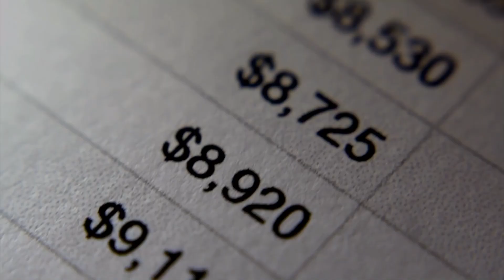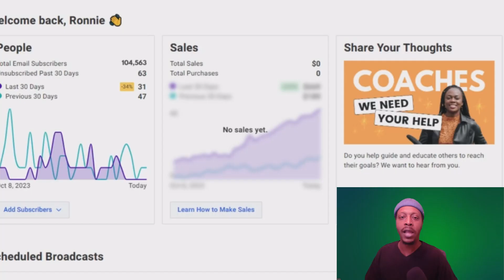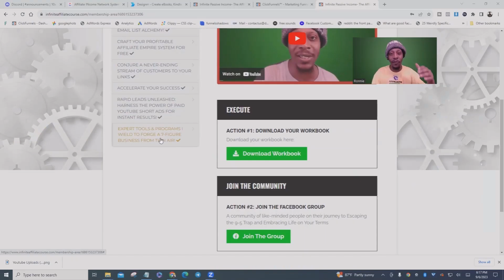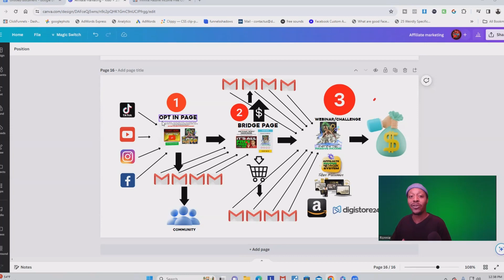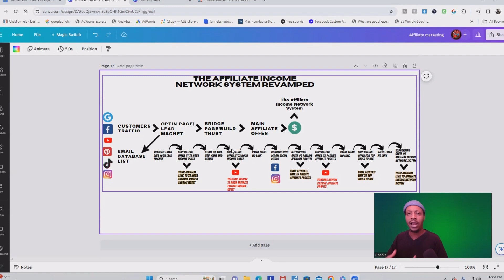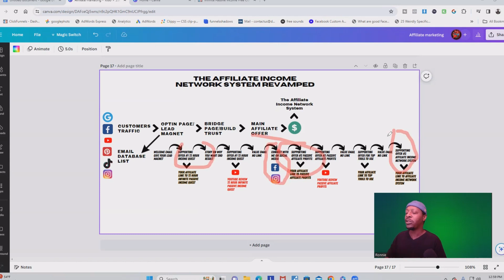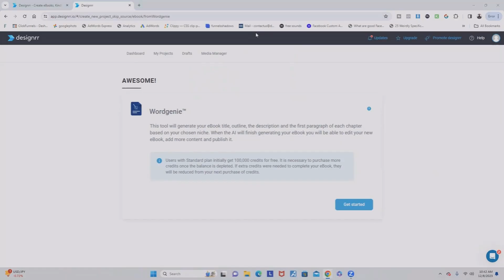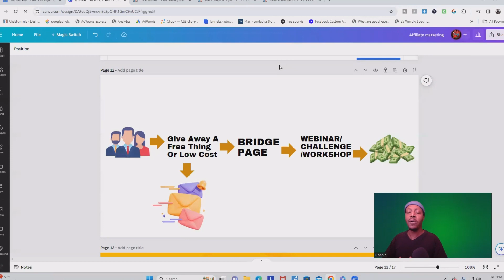Reaching Your Job-Quitting Goal with High Ticket Affiliate Email Marketing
Quit Your Job: The Target You Must Hit (High Ticket Affiliate Email Marketing)

Discover the 72-Hour Infinite Passive Income Quest: Duplicate my 7-Figure Business and utilize my white-label course as your own!:

TAKE MY FREE COURSE: Learn My Secrets to Building a 6-Figure Affiliate Business from Absolute Scratch Using High-Ticket Affiliate Programs Infinite Passive Income!

Ready to Ditch Your Job Sooner? Enroll in My Signature 7-Step Systematics Program https

In this video, we explore Email Marketing and High Ticket Affiliate Marketing, focusing on the key numbers for quitting your 9-to-5 job. Discover the power of building an email list for success in affiliate marketing.

I share my journey to a seven-figure affiliate business using email marketing. Learn how an email list opens doors to speaking engagements, virtual summits, program launches, and partnerships.

Uncover the calculations for your financial goals and identify your "quit your job number." We delve into creating an enticing lead magnet, setting up an automated email funnel, and crafting engaging follow-up emails.

00:00 The ACTUAL TARGET You Need to Hit to Quit Your Job
02:36 Numbers You Need To Reach to Quit Your 9 to 5 Job
07:25 How Does High-Ticket Affiliate Marketing Work?
12:20 How To Build An Email List with Lead Magnets
14:50 How To Build An Automated Funnel to Build an Email List
17:00 How To Create Email Follow-Ups for Affiliate Marketing

Check Out the Tech I use
My Awesome Store Front

Unfair Tools I Use To Make Money Online

Post On All Platforms w/ 1 Click w/ Repurpose.io
How I Am Building My Digital Empire With Youtube

Business Stuff
FAN MAIL
Coach Ronnie Dadlearnsmoney